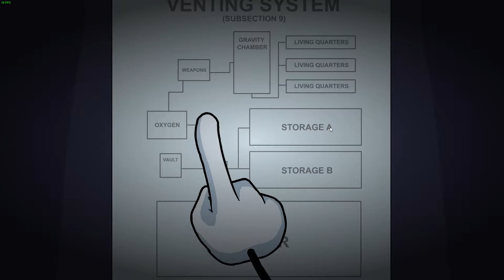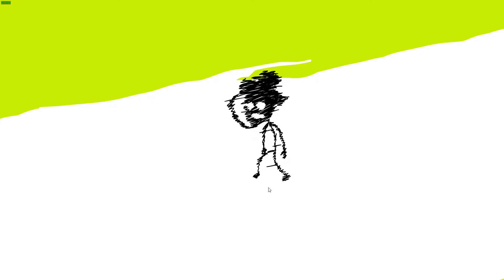Henry Stickman Indonesia - Mencuri Emerald RAKSASA!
Di jual brp ya tuh batu?

SPEC PC
Intel core i3-9100f 3,6ghz
COLORFUL GTX 1060 VULCAN X OC 6GB
RAM 12GB DDR 4
Corsair tx750watt

Steam Profile
HELLCAT
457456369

Uplay
HELLCAT0877

Origin
HELLCAT0877

Music!

bottom text